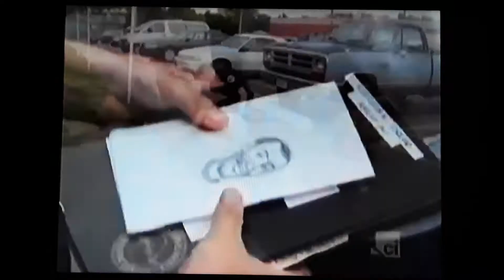COPS Season 14 Intro (2001) #3